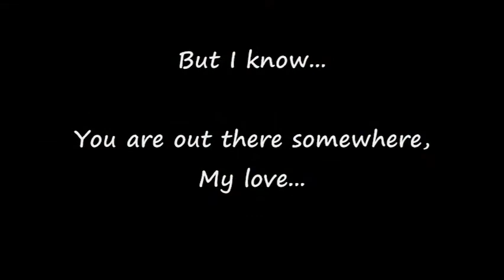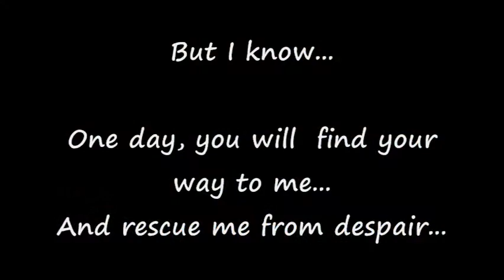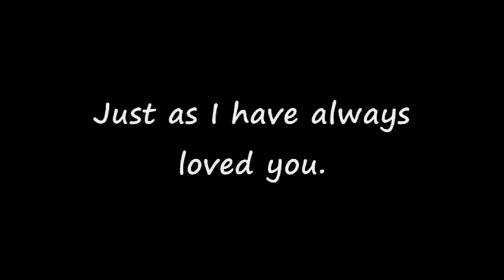Waiting in October 2009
Rescued kittens waiting for loving humans...they all came from sad beginnings, but they are now healthy, happy, and ready to start their new lives...another great videos of available video by catsinneed.info volunteers.